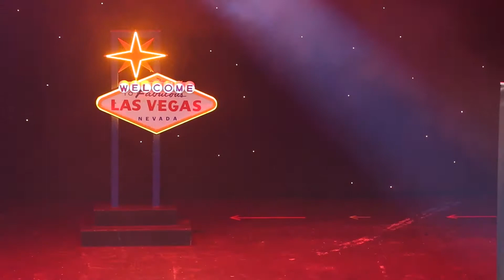Niche Business Awards -Barrie Stephen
Barrie Stephen discusses the 2017 Niche Business Awards.